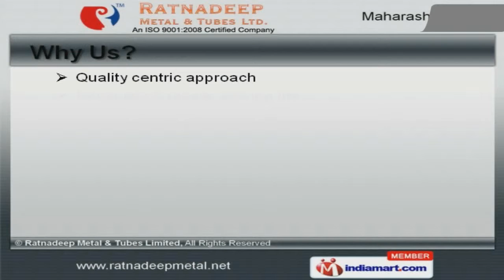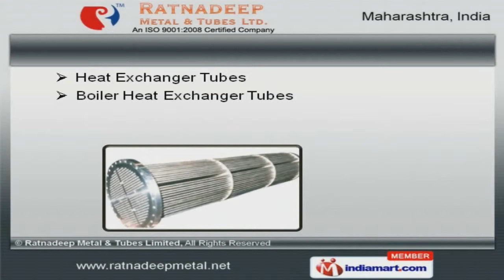Seamless Pipes & Tubes by Ratnadeep Metal & Tubes Limited, Mumbai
Welcome to Ratnadeep Metal and Tubes Limited. Manufacturer and Exporter of Seamless Pipes and Tubes. An ISO 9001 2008 certified company, incepted in 2004 at Mumbai. We have spread our wings to Germany, Europe, Middle East and other countries. NPCL, SAIL and BHEL are some of our esteemed clients and we are backed by Quality centric approach and longer serving life. We offer a vast range of Stainless Steel Welded Pipes, Seamless Tubes and Pipes. Our Stainless Steel Welded Tubes and Seamless Welded Pipes are best in the industry amongst others. Stainless Steel Seamless Welded and Alloy Steel Seamless Tubes are well known for their durability. We are known in the industry as the manufacturer of Condenser Tubes and Carbon Steel Seamless Precision Tubes. Instrumentation, Hydraulic Fuel Injection and Nuclear Tubes offered by us are extremely reliable. Our organization is specialized in manufacturing a qualitative range of Boiler, Shell and Finned Heat Exchanger Tubes.